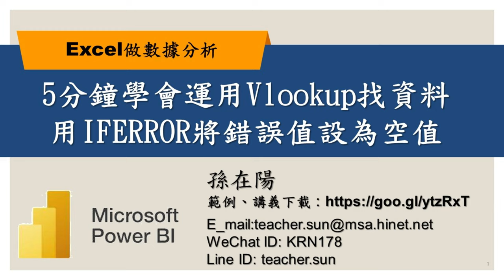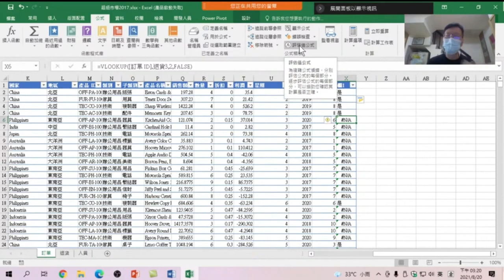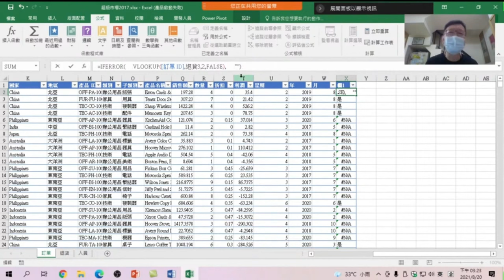5分鐘學會運用Vlookup找資料用IFERROR將錯誤值設為空值【Excel做數據分析】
【課程大網】
01 如何利用VLOOKUP 查詢表格中資料
02 如何利用【評估值公式】找到公式的錯誤
03 用IFERROR 設定錯誤值顥示為空值

01 如何利用VLOOKUP 查詢表格中資料02 如何利用【評估值公式】找到公式的錯誤03 用IFERROR 設定錯誤值顥示為空值
利用在Excel +安裝Power Pivot + Power View l來做數據分析及做出互動式商業圖表及儀表板。資料分析目的，瞭解資料轉置與樞紐的差別。轉置的使用時機，使用功能操作，不用寫複雜函數，相信人人都可以理解。